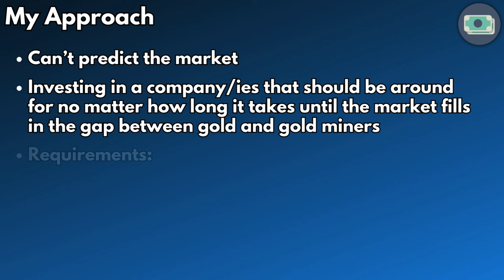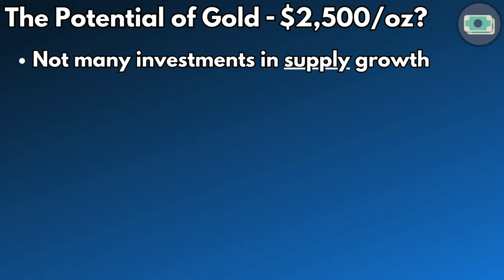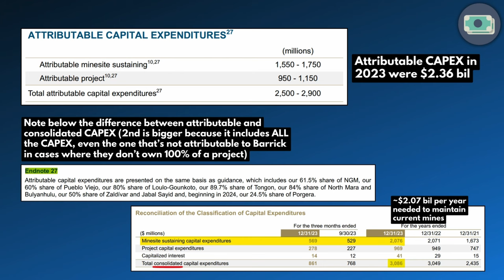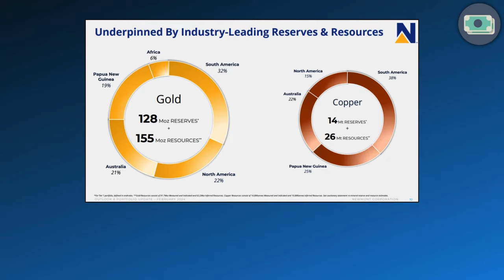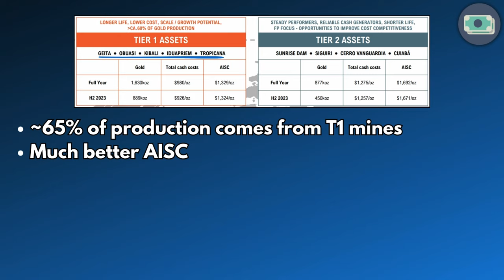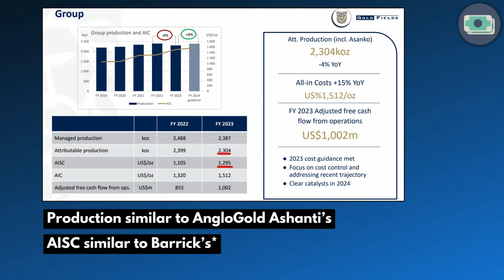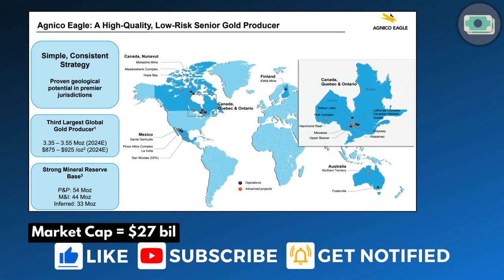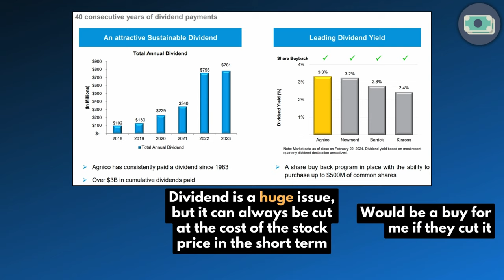Gold Miners Analysis: Barrick, Newmont, Agnico Eagle Mines, AngloGold Ashanti, Kinross, Gold Fields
• Try Seeking Alpha Premium for free for 7 days and get a $30 discount on the annual plan
advert. eToro is a multi-asset investment platform. The value of your investments may go up or down. Your capital is at risk.

With gold reaching new record prices, investing in gold mining stocks in 2024 looks like a very attractive idea, especially since they haven't moved that much despite gold rallying.

In today's video, we'll delve into six prominent gold mining companies and analyze their performance, financial health, potential risks and growth prospects. From Barrick and Newmont to AngloGold Ashanti, Kinross, Gold Fields, and Agnico Eagle Mines, we'll check them all!

Despite gold hitting record highs in early 2024, many gold mining stocks have remained stagnant.

Barrick Gold Corporation ($GOLD): As one of the world's leading gold mining companies, Barrick Gold boasts high-quality assets across the Americas and Africa. With a production capacity of around 4 million ounces of gold and 200 thousand tonnes of copper, Barrick remains a formidable player in the industry, poised for growth and profitability.

Newmont Corporation ($NEM): Newmont Corporation, following its acquisition of Newcrest, solidifies its position as the largest player in the gold mining sector. With operations spanning the globe, Newmont has recently announced that it plans to focus on optimization and portfolio improvements by divesting underperforming assets, which looks like a good idea considering the high AISC.

AngloGold Ashanti Limited ($AU): With operations in Africa, the Americas, and Australia, AngloGold Ashanti Limited stands out as one of the largest gold producers globally. Despite facing challenges such as high all-in sustaining costs, AngloGold Ashanti's extensive Tier 1 assets and growth initiatives underscore its potential for profitability and value creation.

Kinross Gold Corporation ($KGC): Kinross Gold Corporation, a Canadian miner with operations in the Americas and Africa, maintains a steady production of around 2 million ounces of gold. Kinross offers an attractive opportunity for value at a relatively low cost, but there's a key risk to consider.

Gold Fields Limited ($GFI): Gold Fields Limited, a South African mining company with operations worldwide, boasts a production capacity similar to AngloGold Ashanti. Despite facing challenges such as high all-in sustaining costs, Gold Fields' focus on efficiency and exploration presents investors with potential for long-term growth and value creation.

Agnico Eagle Mines Limited ($AEM): Agnico Eagle Mines Limited, a Canadian miner with operations across Canada, Australia, Mexico, and Finland, distinguishes itself with its very low all-in sustaining costs and stable production. For me, Agnico Eagle's biggest issue is the dividend, offsetting the strong financials and long-term growth prospects.

On my channel, you will find a wide variety of stock analyses - from gold miners such as Barrick Gold (NYSE: GOLD) and Newmont Mining (NYSE: NEM) to tech stocks like Nokia (NYSE: NOK), Alphabet (NYSE: GOOG/GOOGL), Intel (NYSE: INTC) and even healthcare REITs like Medical Properties Trust (NYSE: MPW) and Omega Healthcare Investors (NYSE: OHI).

0:00 Investing in Gold & Gold Mining Stocks in 2024
1:57 Gold at $2,500/oz? Not impossible!
4:05 Barrick, Newmont, Agnico Eagle Mines, AngloGold Ashanti, Kinross, Gold Fields